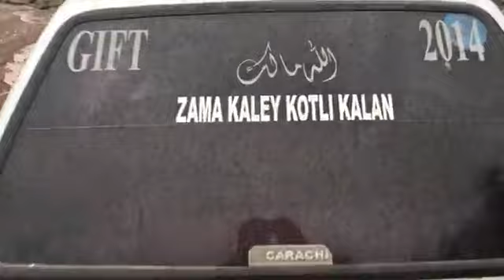Sliding Nearly Hospital Shahkot Road